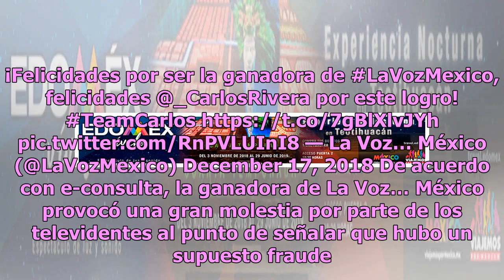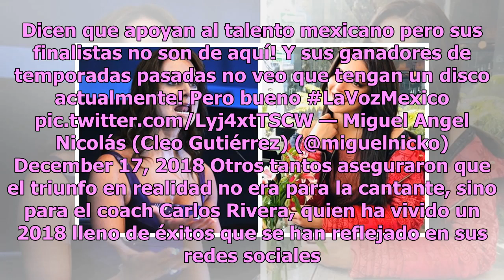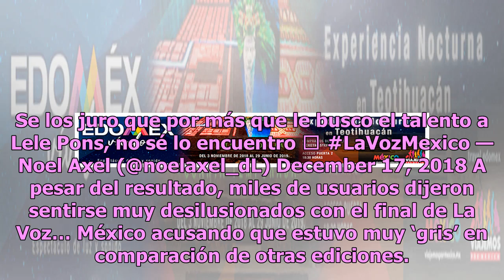Robo, fraude y desilusión: las impresiones de la final de La Voz… México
Ayer por la noche tras la coronación del Club América ante el Cruz Azul en el Torneo Apertura 2018, Televisa apostó por tener al público ‘al filo de la butaca’ con la gran final del reality show La Voz… México. Sin embargo, a diferencia de lo que muchos imaginaban, la final de La Voz… México, no fue...